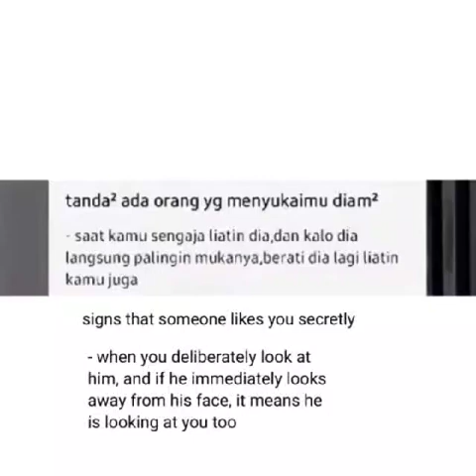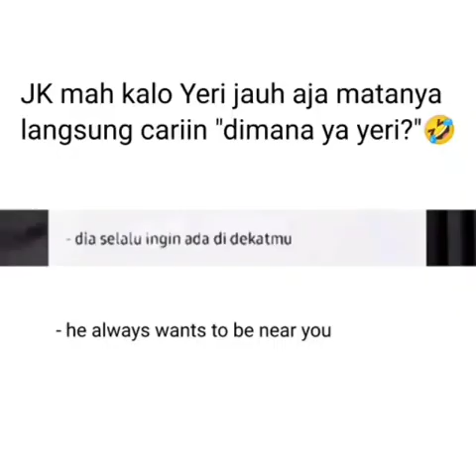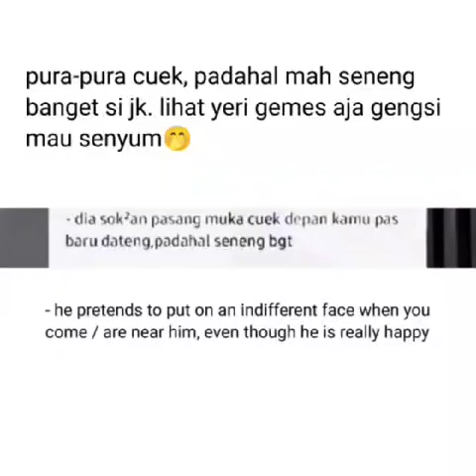Jungkook and Yeri - Sight That Someone Likes You Secretly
This video for jungri aka Jungkook and Yeri shipper. if you don't ship them just ignore this video👍🙂🤗

video mine : satangelique.id in Instagram